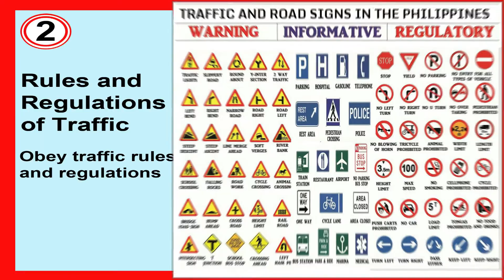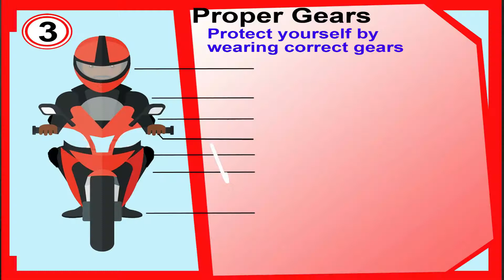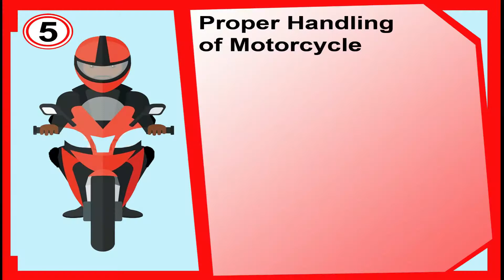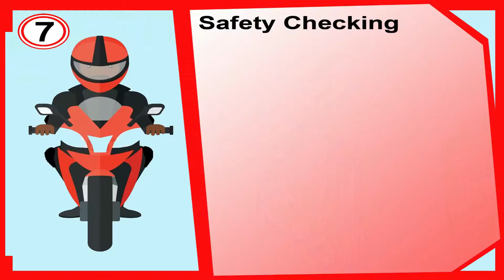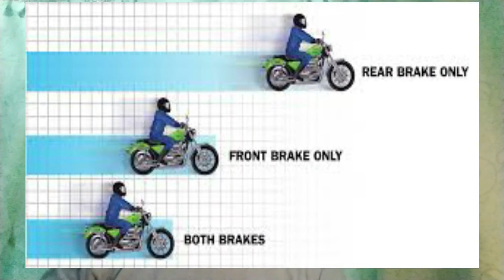Safety Riding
Safety Riding Tips
Be responsible driver all the time